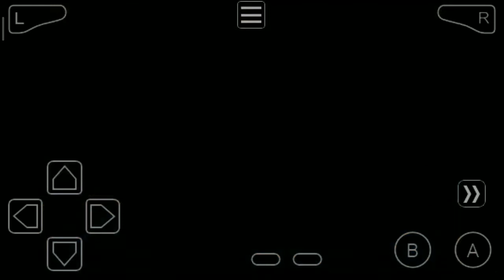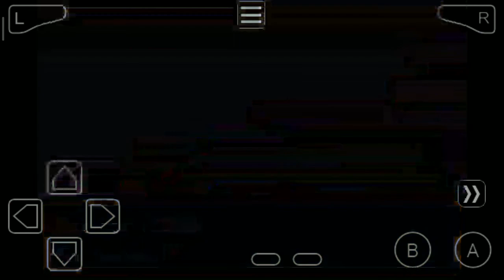Pokémon FireRed VS Elite Four Agatha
Team :
Blastoise/Canon (male) water, pokeball
Nidoking/Sting (male) poison ground, pokeball
Fearow/Nants (female) normal flying, pokeball
Flareon/Eon (male) fire, pokeball
Raichu/Raila (female) electric, pokeball
Hitmonchan/Jackie (male) fighting, pokeball

Emulator = my boy